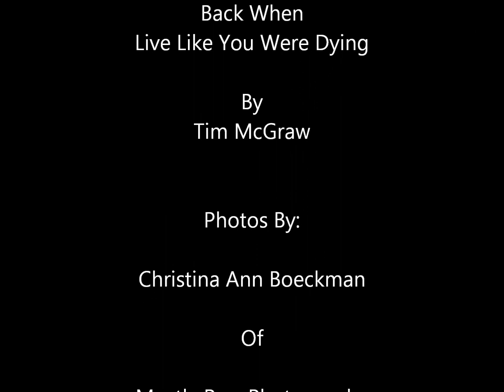PCS Fun Show Finishing Up